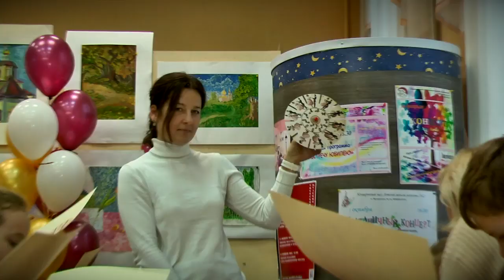В школе искусств №2 прошёл благотворительный концерт